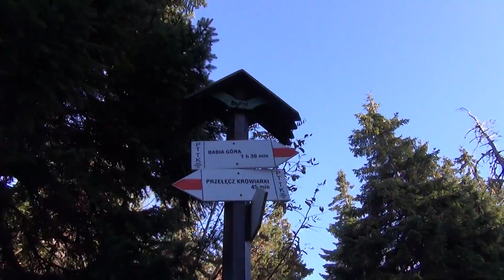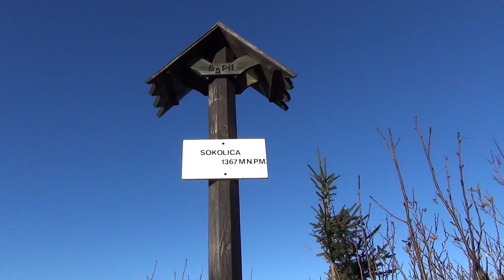Babia Góra - 2015.10.31 - 11:32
Wyjście z Przełęczy Krowiarki